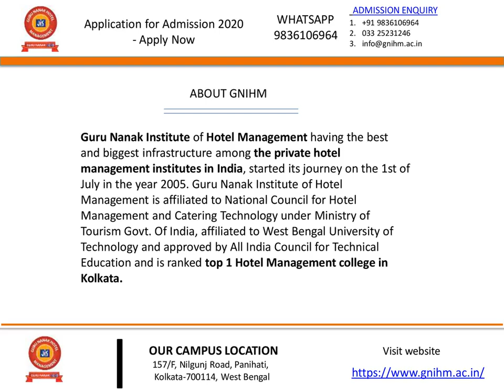Top hospitality management colleges in India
Guru Nanak Institute of Hotel Management is a top hospitality management college in India. Because of its infrastructure, Course curriculum and quality of the internship quality it has become a top hospitality management college in India.  Visit here: